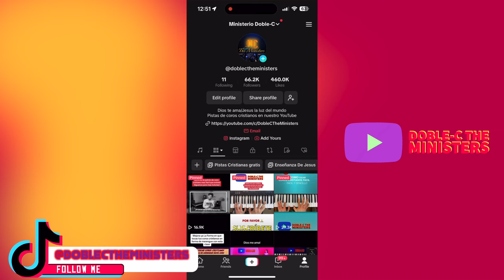NOTAS NEGRAS EN EL PIANO SOSTENIDO O BEMOL?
En este video aprenderás los nombres de las notas negras en el piano sostenido o bemol. ¡No te lo pierdas si quieres mejorar tus habilidades en el piano!

En este video, aprenderás los nombres de las notas negras en el piano sostenido o bemol. ¡No te pierdas esta lección de piano para mejorar tus habilidades!

En este video, aprenderás los nombres de las notas negras en el piano. ¡No te pierdas esta lección de piano para principiantes!